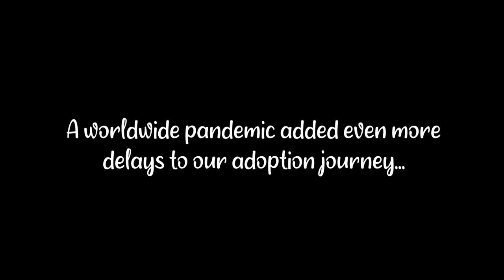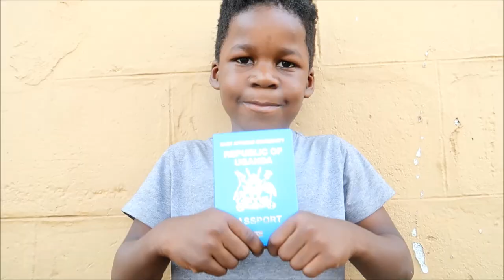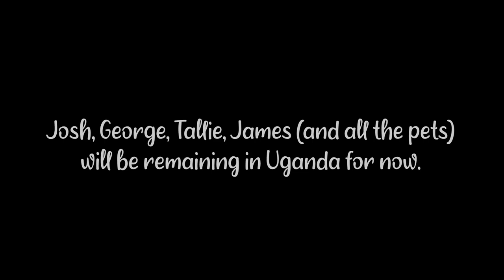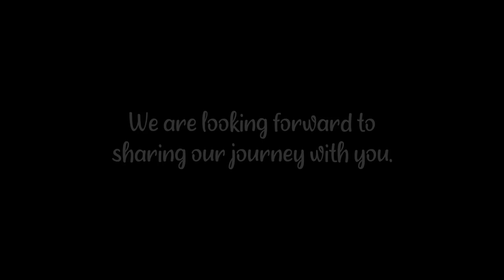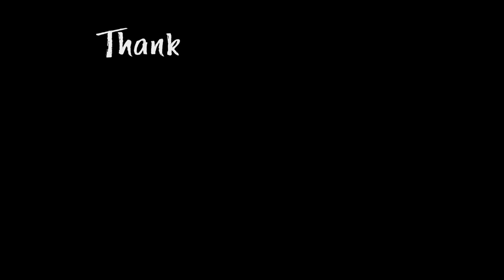Our LAST Year in Uganda! 🇺🇬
2020 has been a very different year. I definitely did not expect a worldwide pandemic to add to the list of our delays! Despite the chaos, there were so many beautiful memories made. 2021 will be very different for our family.